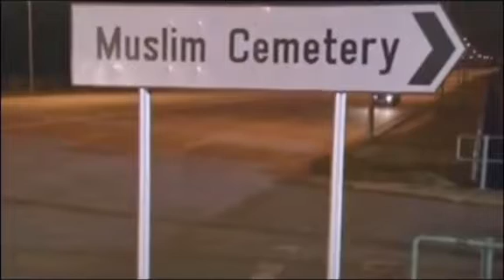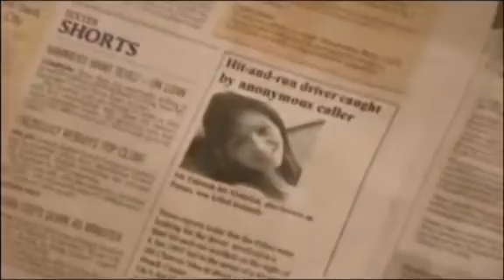True Singapore Ghost Stories - Taxi Driver